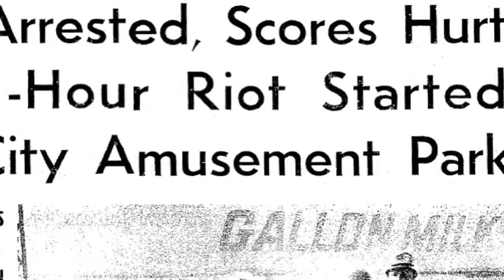110721_sofa_springlake (2011-07-21)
110721_sofa_springlake